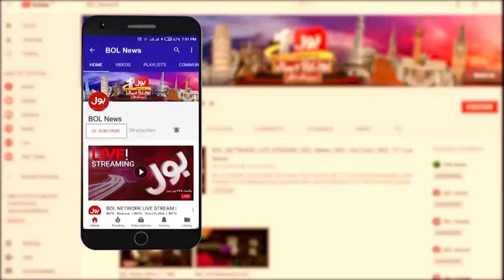Fawad Chaudhry Ka Dabang Bayan | PMLN Government vs PTI Protest | Breaking News